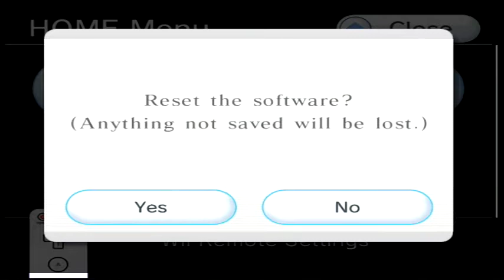super mario 64 part 18 finale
Description here. this is the last episode